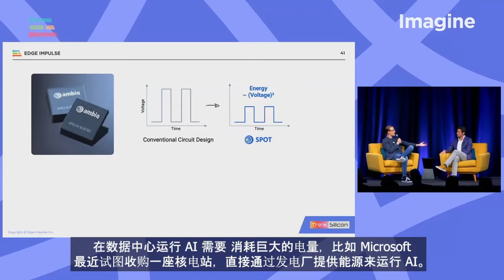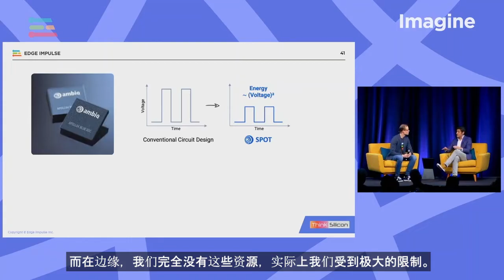Ambiq 创始人兼CTO在 Imagine 2024上探讨低功耗 Edge AI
在加利福尼亚州山景城举行的 Imagine 2024 活动期间，Ambiq 创始人兼首席技术官 Scott Hanson 与 Edge Impulse 联合创始人兼首席执行官 Zach Shelby 讨论了 Ambiq 的低功耗 Edge AI。

Timestamp:
0:00   Intro
13:45 Outro

Ambiq